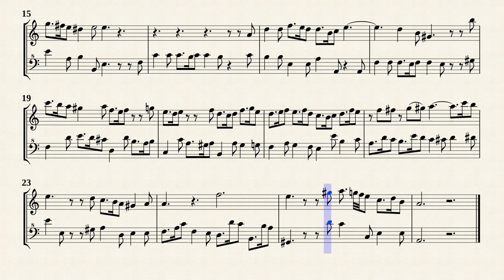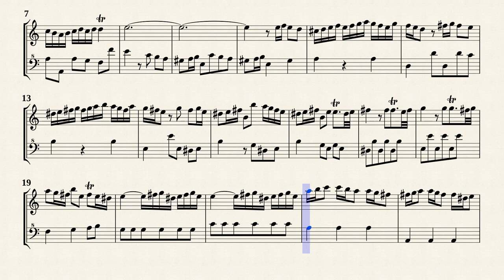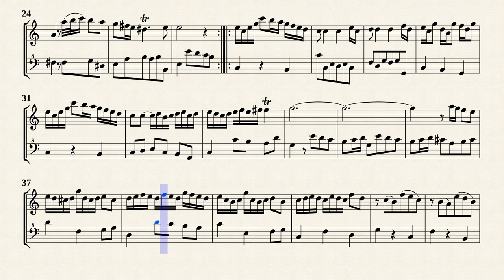Telemann, G. P._Oboe Sonata in G-minor TWV41:g6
Oboe Sonata in G-minor, TWV 41:g6
Transcribed for Recorder Duet in A-minor